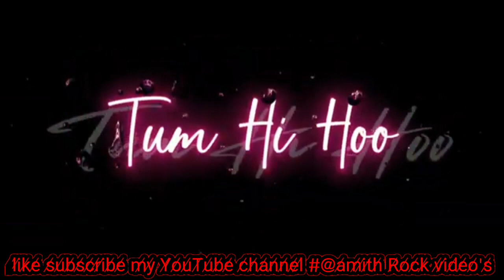💖New Whatsapp Status Video 2021 💖| Love Status 💖| Hindi Song Status 2021 😍New Status 2021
whatsapp songs,
whatsapp love songs,
whatsaapcomedy,
whatsapp comedyvideos,
whatsapp romantic,
whatsapp emoji,
whatsapp status,
whatsapp video,
whatsapp song,
whatsapp latest status video,
whatsapp song,
whatsup,
whatsapp dp,
love status, sad status,
old status,
emotional status,
whatsapp status,
some clips,
videos for whatsapp lovers zone
love status,
sad status,
romantic status,
old status,
new status,
love songs,
sad songs,
romance song,
whatsapp video,
whatsapp status,
whatsapp video status,
latest,
#01 love status,
sad status,
romantic status,
old status,
new status,
love songs,
sad songs,
romance song,
romantic song,
30 Second WhatsApp status,
3d WhatsApp status,
Suggested by yrfmusic
Allah Meharbaan Song | G Khan | Raj Dhinjan | Official Music Video | New Punjabi Songs 2021
Listen ad-free with YouTube Premium
Song
Mohabbatein Love Themes (Instrumental)
Artist